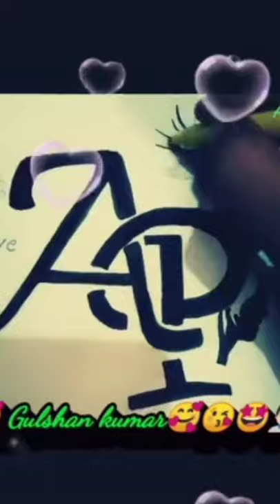How to draw Couple love letters ❤️❤️😘💝💞A love P ❤️😘😘❤️|Gulshan Kumar artist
Facebook ÷ Gulshan Kumar